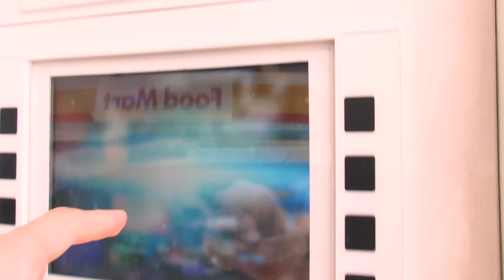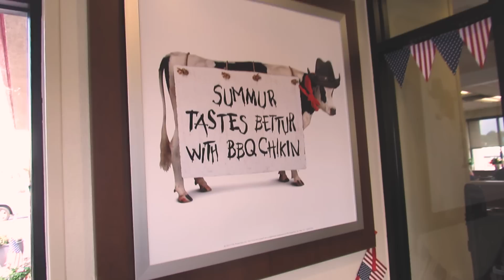Histórias de Família - Chuva na Índia!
*A cidade era Narga e não Sirdi*
vlw flw